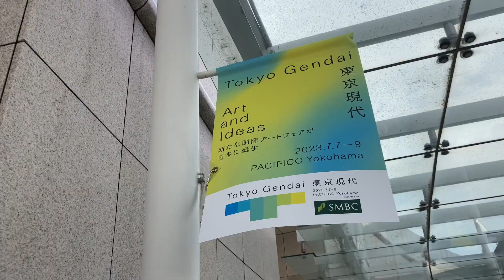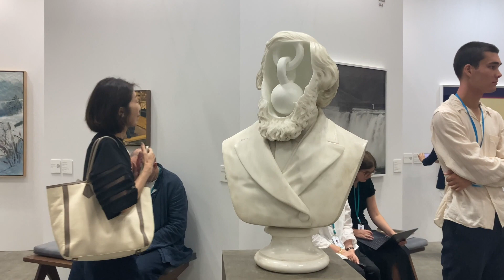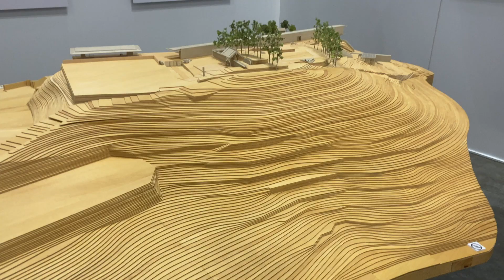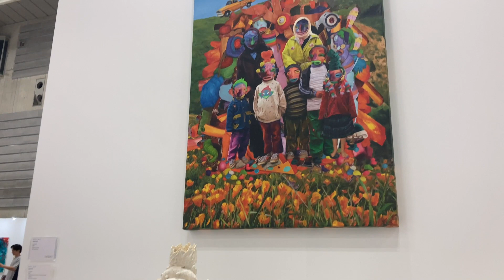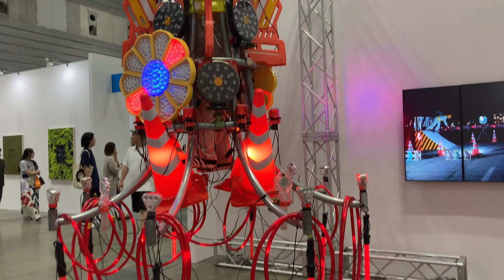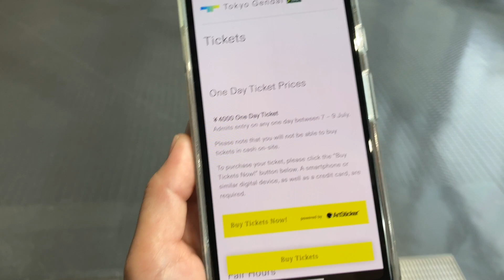TOKYO GENDAI, July 2023 HD 1080p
📍Tokyo Gendai
International Art Fair
Pacifico Yokohama, Japan
Admission fee: 4000yen
Dates: 7 ー 9 July 2023

Tokyo Gendai is the largest art fair I’ve seen in Tokyo. I’ve been to many art fairs over the years, and it surpasses even the Tokyo International Art Fair, which is already fantastic. I strongly suggest visiting Tokyo Gendai to experience and see the incredible artworks there.